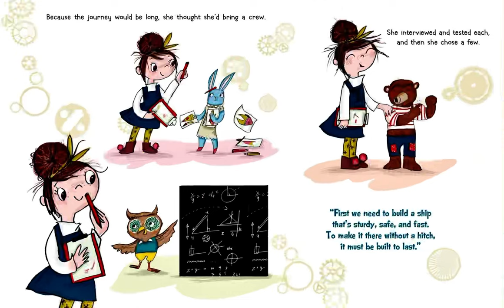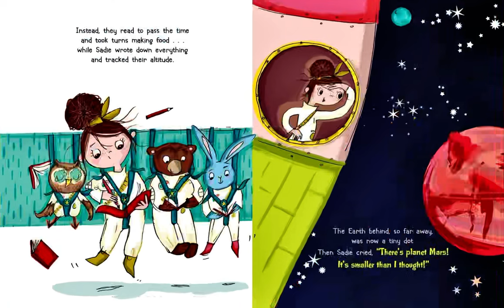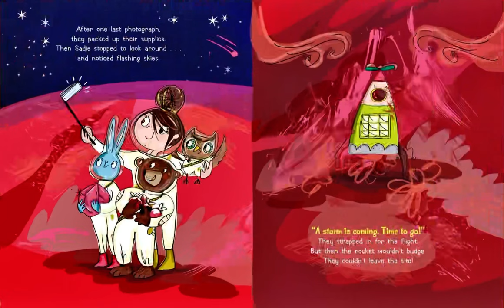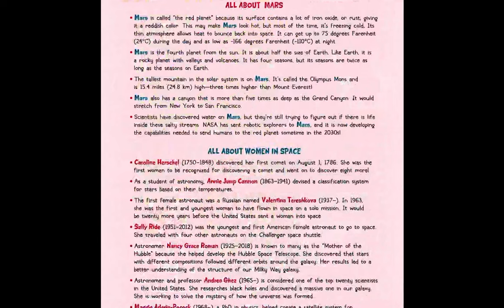🚀 Kids Book Read Aloud 🚀 Sadie Sprocket Builds A Rocket [ READ ALONG VIDEO ]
Hi friends! 🚀 Listen and follow along as K reads aloud Sadie Sprocket Builds A Rocket by Sue Fliess ( ages 3 - 8 ). Every weekday, we will read aloud a new kids book.

Sadie Sprocket Builds A Rocket was illustrated by Annabel Tempest. This book was published by Two Lions in 2021. Join us tomorrow to hear a new kids book read aloud by K!